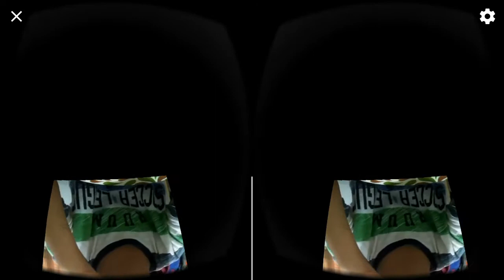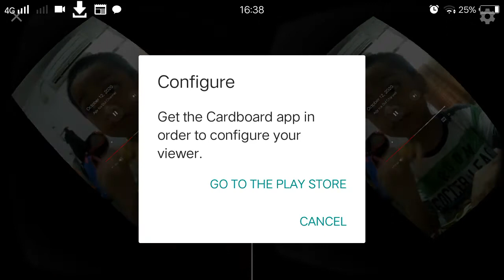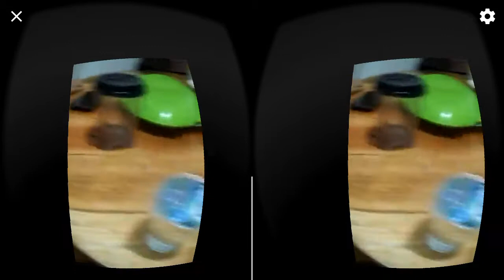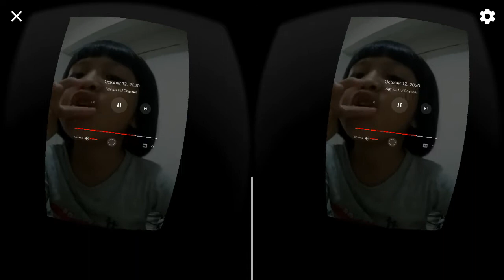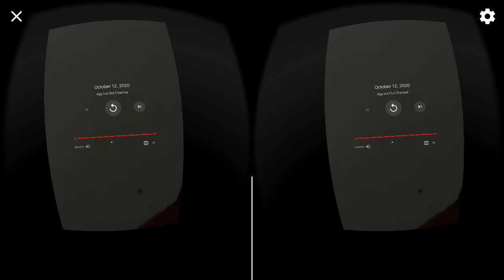VLOG 360, 360 #2